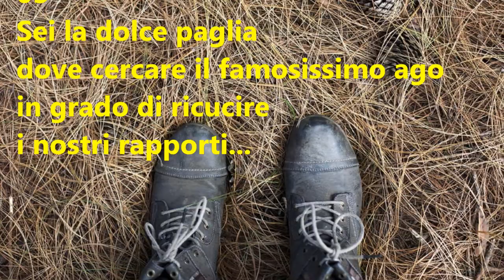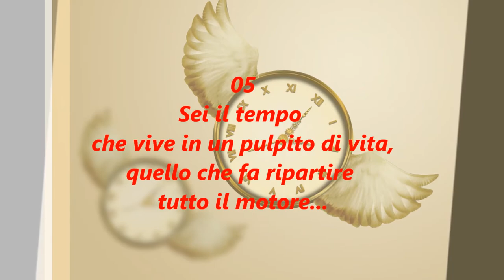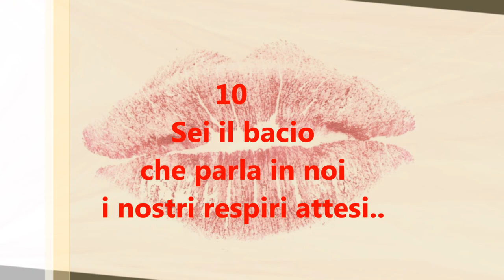10 Piccole Potenti Pillole di Parole di Passione , Frasi di Amore Per Lui & Lei per San Valentino!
Questo video presenta 10 delle mie mini e brevi migliori frasi romantiche e citazioni sull'amore per lei e per Lui per dire che ti amo in piccole pillole di pensiero positivo in modo divertente e originale in puro stile biscotti della Fortuna !

01
Sei quel caos complicato
che brilla
sui nostri semplici gesti...

02
Sei la pioggia felice
che coltiva
il nostro amore...

03
Sei la dolce paglia
dove cercare il famosissimo ago
in grado di ricucire
i nostri rapporti...

04
Sei l'ala che manca
alla mia vita
per poter volare...

05
Sei il tempo
che vive in un pulpito di vita,
quello che fa ripartire
tutto il motore...

06
Sei il seme
dell'anima che cresce
improvviso
e diventa eterno.

07
Sei il neon
che cerco nella citta
dove poter bere assieme
i nostri destini...

08
Sei il diario scritto
sulla nostra profondità
ancora da scrivere...

09
Sei il cuore
che batte in silenzio
perché tutto
il resto funziona.

10
Sei il bacio
che parla in noi
i nostri respiri attesi..

Thanks to all and if you want to sell your images go
Thanks and have a good time!